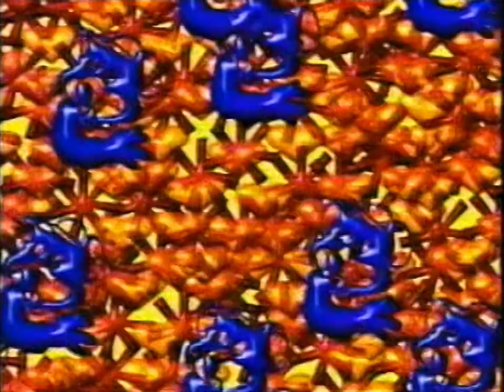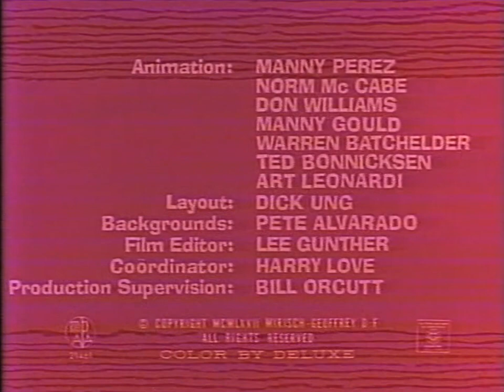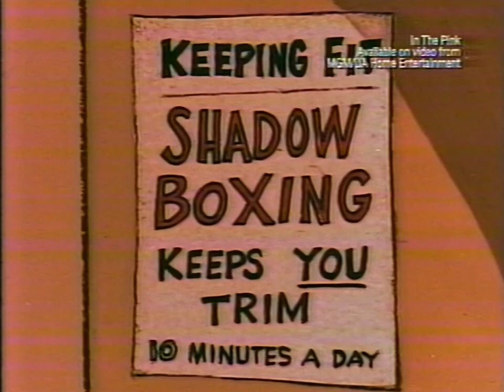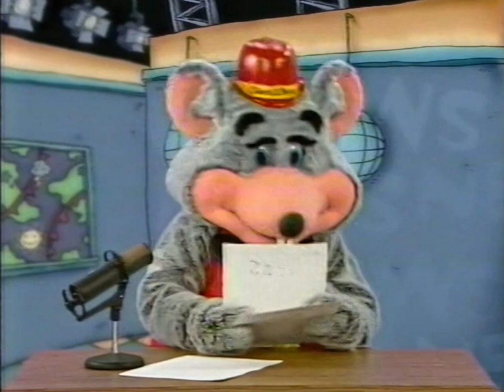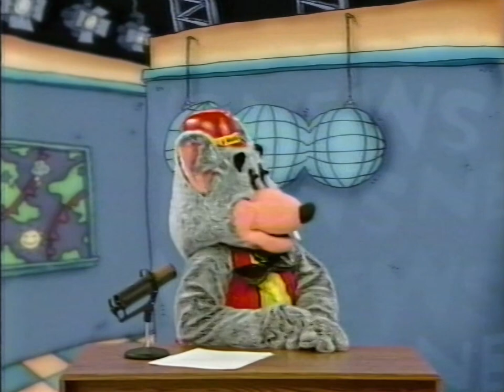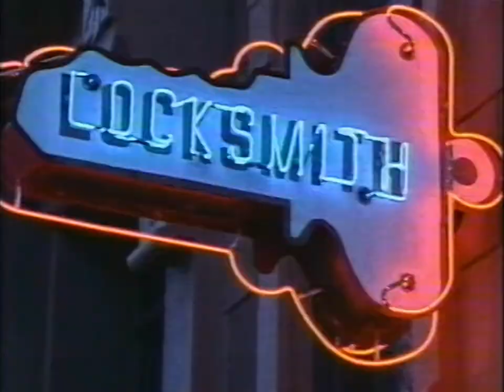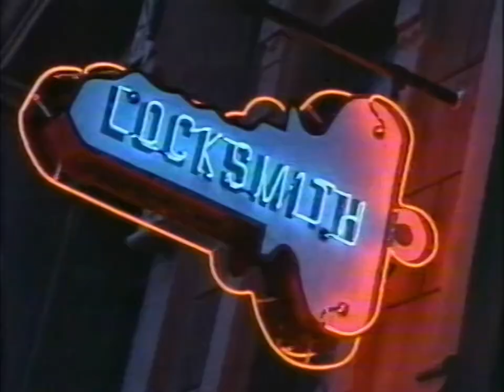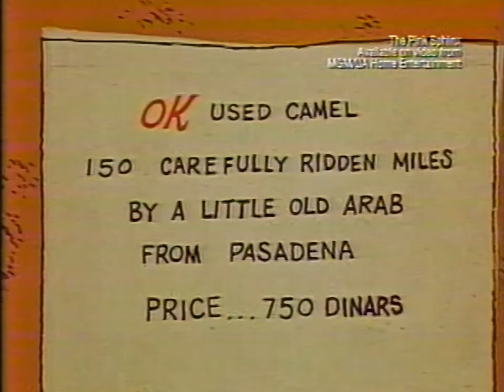Chuck E.'s August 1997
Segment 1
"Walk The Dinosaur"

Intermission 1
Pink Panther: "Pink Flea"

Segment 2
"Sharp Dressed Mouse"

Intermission 2
CEC TV News "Potatoes"
Virtual Video

Segment 3
"Secret Agent Man"

Intermission 3
Pink Panther: "In The Pink"

Intermission 4
CEC TV News "Deep Thoughts"
Dancing

Segment 5
"Deep Freeze"

Intermission 5
Pink Panther: "Pink Sphinx"